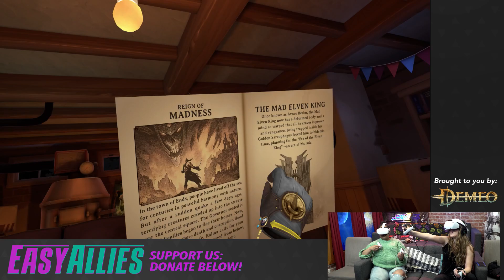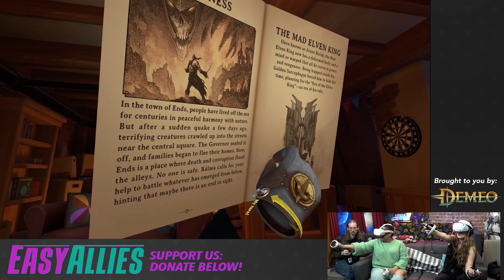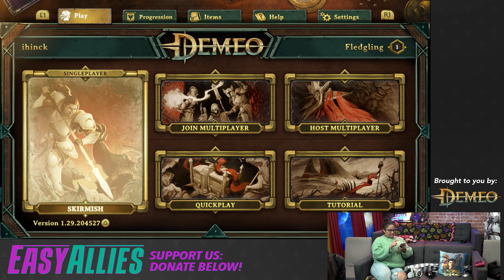(Sponsored) Demeo Streameo! - Multiplayer Tabletop VR Magic with Gabby and Isla